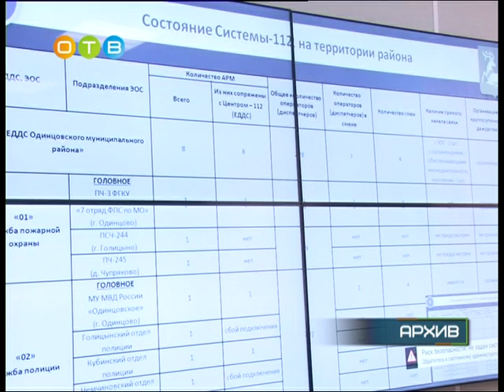Работа системы 112 из тестового режима – в опытную эксплуатацию